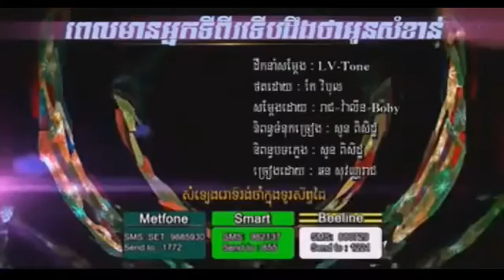02ពេលមានអ្នកទីពីរទើបដឹងថាអូនសំខាន់ ឆន សុវណ្ណរាជ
Breakbeat Remix 2015, Breakbeat Nonstop,
Breakbeat Music, 3cha, 3cha Remix, 3cha Remix 2015, 3cha Remix, Nonstop,
Sok sreyneang, chhit sovanpanha, tak ma, khemrak sreypov, yuk thith rotha, angiella, pech solika, Sok pisey, Sin sisamuth, Rous serysothea, song Senghorn, Him sivorn, Pen rorn, Meas Hokseng, So Savoeun,
Hang Oudommany, Sokun therayu, Pu khlang, khan Jame, Kuma, Teb Boprek, Pich Sophea, Bosba Panh, Linda, Phalin, Meng keo pichanda, Houy Meas, Sos Mat, Eng Nary, Vanna Piseth, An kunkola, Sapoun Midada,
Moun Mara, San Phanith, Heng Pitu, Chum Lyno, Sasa, Sim Thaina, Phan Molika, Ya da, Lakana, Kelly, Vannasak, Mario, Khmer old song, sin sisamuth, ros serey sothea, baen ron